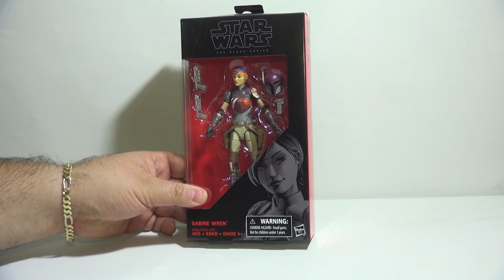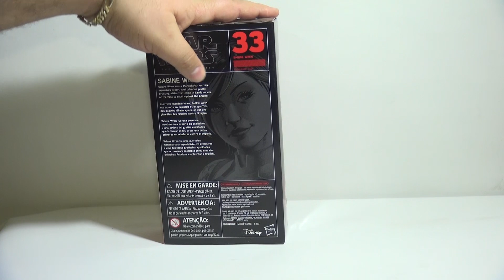סבין המורדת! שילוב מושלם של חומר נפץ וגרפיטי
סבין וורן המנדלורית ממלחמת הכוכבים - המורדים
   Sabine Wren from Star Wars Rebels

סנאפ צ'ט: IgalsMadToys
אינסטגרם: IgalOsher

הכתובת לשליחת דואר לפינת הגולשים שלי:
לכבוד: IgalsMadToys
ת.ד: 9545 פתח תקווה
מיקוד 4919402

סקירה
צעצועים
יגאל לוין
דמויות פעולה
יגאל צעצועים
Toys
Action Figure
IgalsMadToys
Igal Toys